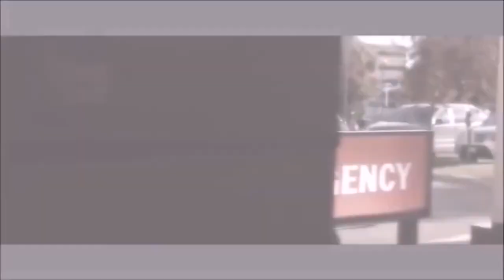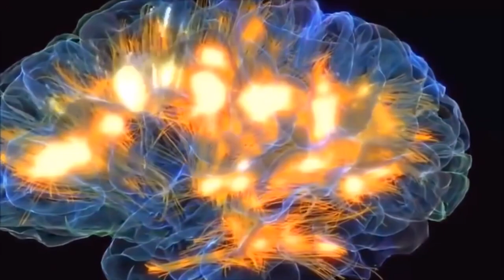WW3, & Demonic Alien 👽 Invasion by 10 year old Jeremy